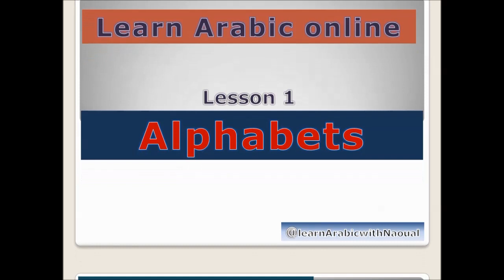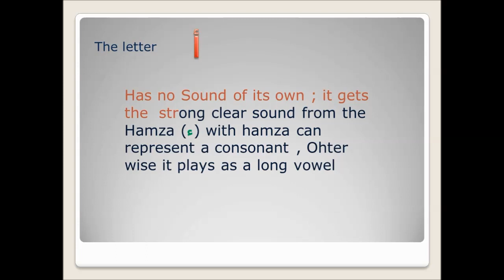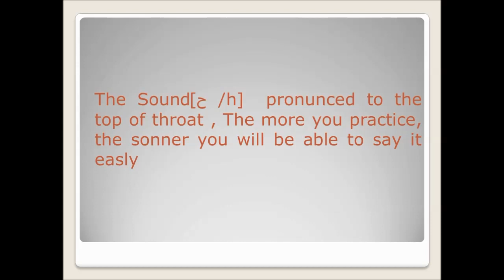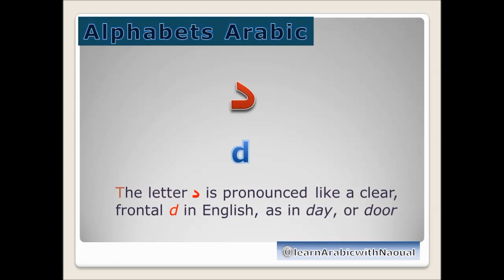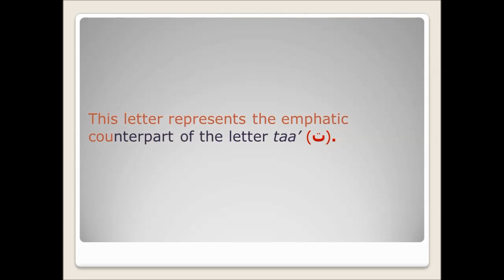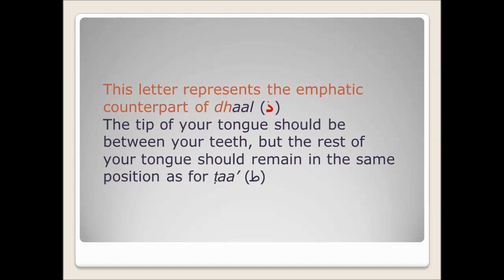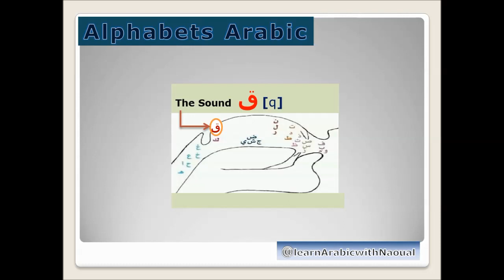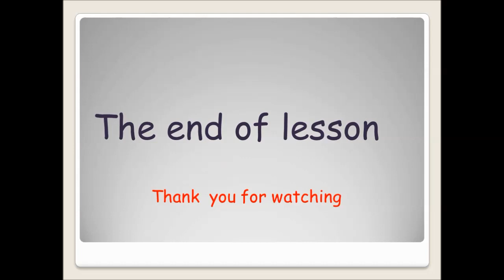Introduction to Arabic Alphabets/Arabic pronunciation.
Arabic for beginners  Part 1 The Alphabets Arabic, in this course, you will learn the letters Arabic and recognized  to be able to pronounce and read it